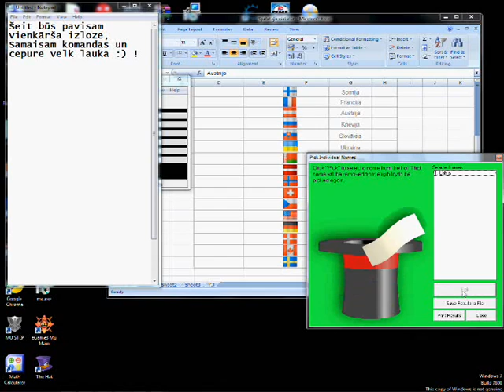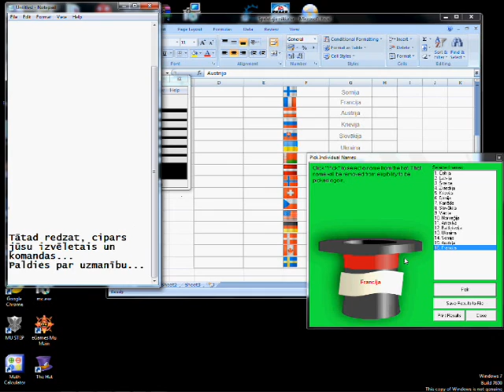Izloze IIHF fano.lv